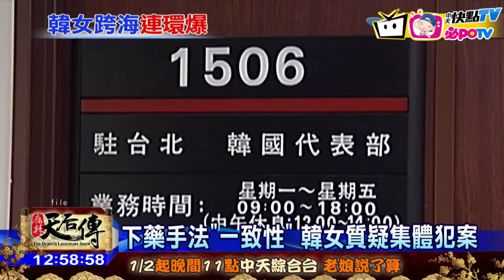20170121中天新聞 韓女親筆信PO文 控被害人近10人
韓國女大生，遭到色運將下藥性侵，回國後親筆寫信PO文，還原當時經過，同時驚爆，被害女子恐怕多達10人，信件中還踢爆，色運將都是社群攬客，把人載到觀光區後，請喝下藥的飲料，懷疑車隊中，色狼司機不只一人，同時控訴，宣布解散的JERRY車隊，繼續攬客經營，對於控訴前車隊發言人不願回應。